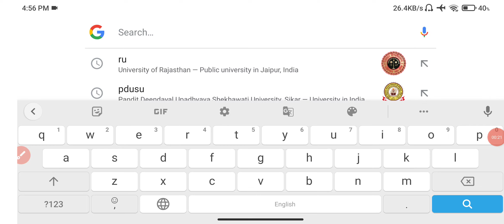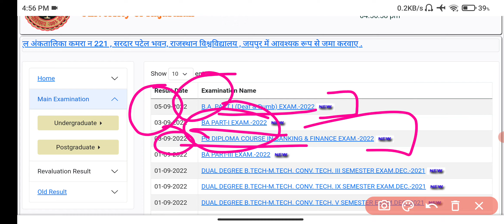Big News : राजस्थान युनिवर्सिटी ने एक रिजल्ट और घोषित किया।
Rajasthan University B.A 1st M.A M.Sc Year Result 2022 Big News | B.A 1st Year Result Kab Aayega |
Rajasthan University B.A Second Year Result Declared 2022 | B.A 2nd Year Result Kaise Dekhe |
Big News : राजस्थान युनिवर्सिटी ने तीन रिजल्ट और घोषित किया।
Rajasthan University B.A Second Year Result 2022 Today Declared  | B.A 2nd Year Result  Kab Aayega
Rajasthan University B.A 2nd Year Result 2022 Big News | RU B.A Second Year Result Kab Aayega
Rajasthan University B.A 1st 2nd  Result Kab Aayega  | RU B.A 1st 2nd  Result Big News Today
Rajasthan University  B.A Second Year Result 2022 Today Declared| RU B.A  1st 2nd Result Kab Aayega
Rajasthan University  B.A Second Year Result 2022 Declare | RU B.A 2nd Result Kab Aayega 🤔
Rajasthan University UG PG Result 2022 kab aayega , Uniraj B.A Second Year Result 2022 , Uniraj B.A Second Year Result 2022 , RU B.A 1st Year Result , Uniraj B.A Second Year Result , RU B.A 2nd Year Result 2022 , RU MA M.SC 1st Year Result🤔
Rajasthan University  B.A Result 2022 Today Declared| RU B.A 1st 2nd Result Kab Aayega
Rajasthan University UG PG Result 2022 kab aayega , Uniraj B.A Final Year Result 2022 , Uniraj B.A Second Year Result 2022 , RU B.A 1st Year Result , Uniraj B.A 3rd Year Result , RU B.A 2nd Year Result 2022 , RU B.A 1st 2nd Year Result🤔
Rajasthan University B.Sc Hons 1st 2nd 3rd Year Result Declared 2022
Rajasthan University B.Sc Additional Result 2022 Declared
Rajasthan University B.A Hons 1st 2nd 3rd Year Result

Rajasthan University UG PG Result 2022 kab aayega , Uniraj B.A 2nd Year Result 2022 , Uniraj B.Sc 1st Year Result 2022 , RU B.A 1st Year Result , Uniraj B.A Second Year Result , RU B.Sc 2nd Year Result 2022 , RU B.A 1st Year Result